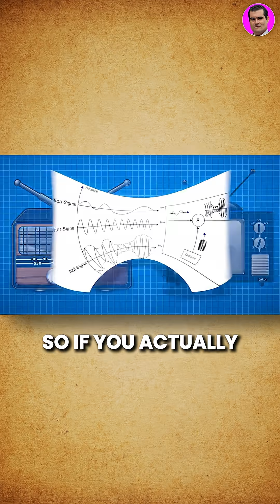Are We Living in a Simulation?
Are We Living in a ‘Fine-Tuned’ Simulation?